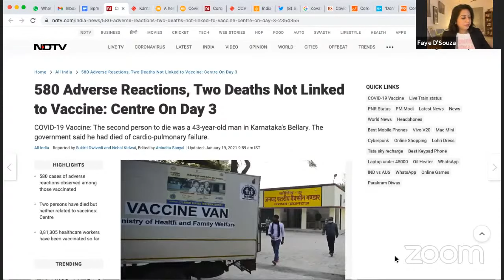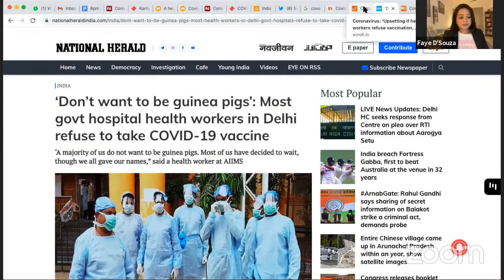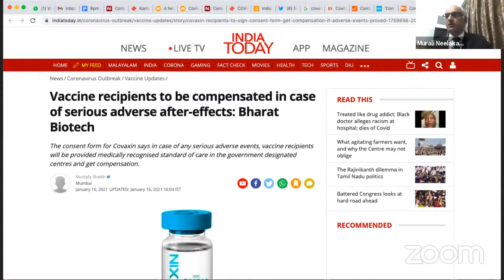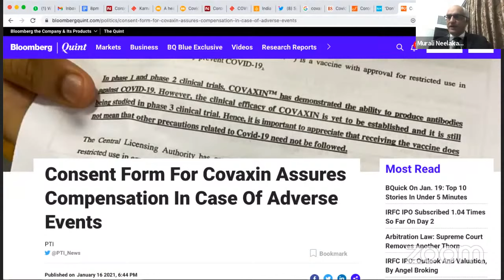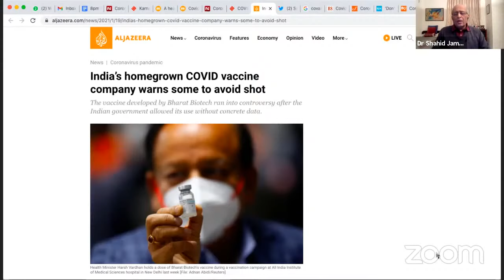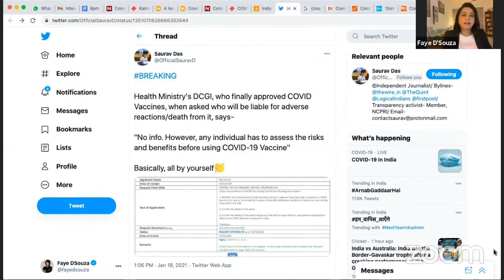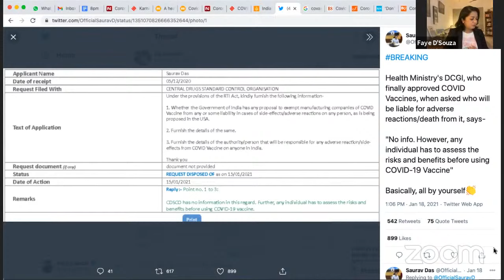Covid Vaccine: Understanding The data | Faye D'Souza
The vaccination drive in the country was started on January 16th and over 3 lakh frontline workers have been vaccinated by Bharat Biotech’s Covaxin and Oxford-AstraZeneca’s Covidshield. Over 500 cases of adverse reactions and 2 deaths were reported after the vaccination. However, the reports have stated that the deaths were not linked to the vaccine.

Moreover, people who are being administered with Covaxin have to fill a consent form. We further discuss the issue with experts.

The guest list for today’s discussion includes:

1) Murali Neelakantan, Principal, Amicus. Former Executive Director, Glenmark Pharmaceuticals
2) Dr Shahid Jameel, Virologist
3) Dr Rakesh Mishra, Director, Centre for Cellular  and Molecular  Biology

6:30PM Live Stream: Amitha Balachandra